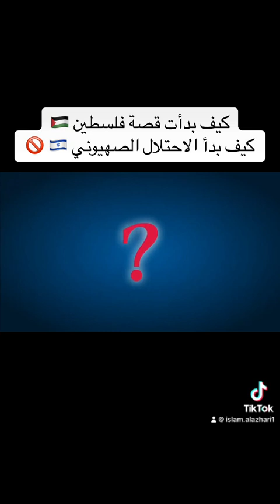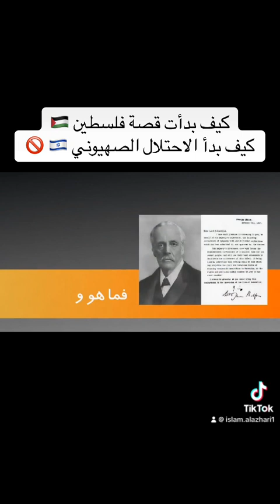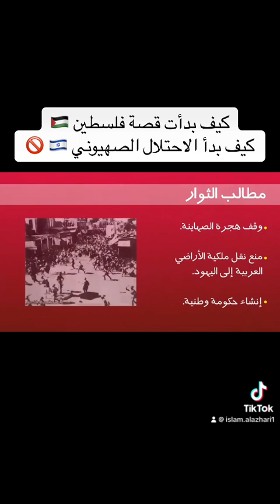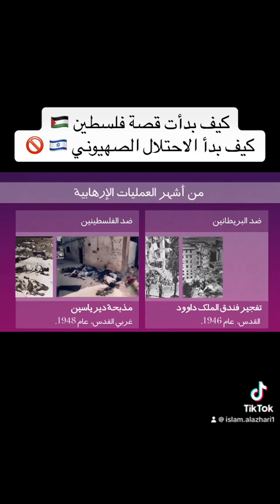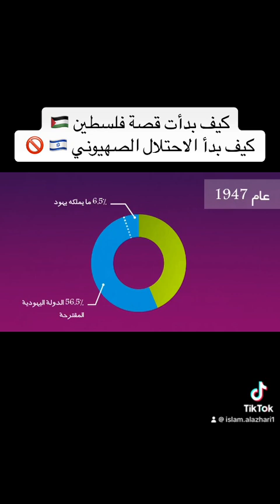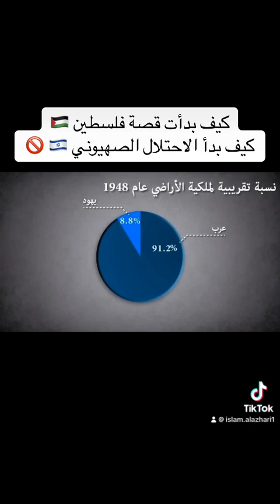قصة قضية فلسطين، وكيف تم الاحتلال الصهيوني!